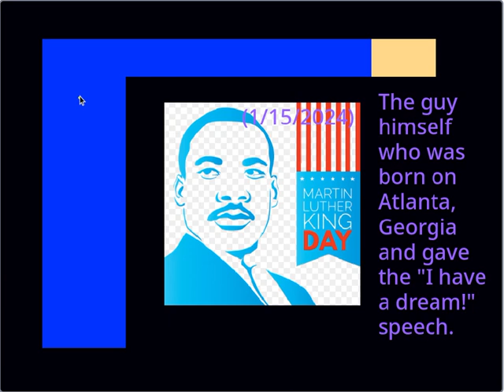PAC-MAZE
Do you wanna play it? Well, go to Scratch and click Sign In. The username is "danielmoorems" and the password "08092011". The go to My Stuff and Click on the purple text that says "PAC-MAZE". Then, enjoy!